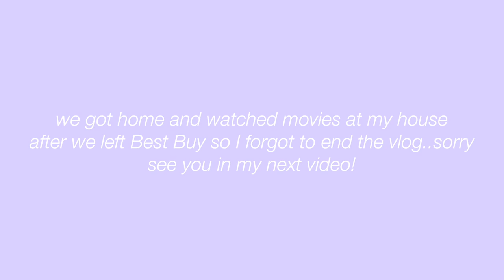WEEKEND DAY IN MY LIFE: Target Run & Trading In My Old iPad Pro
Hi. Today's vlog is a Weekend In My Life
love,
isabella

ABOUT ME:
• name: isabella
• age: 23
• college: junior @ university of north texas
• major: marketing
• from: frisco, tx